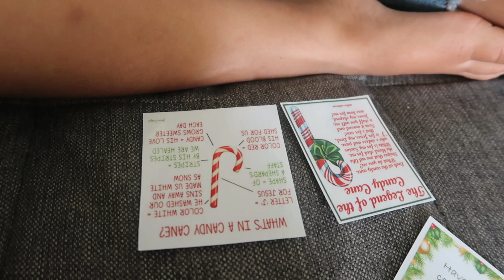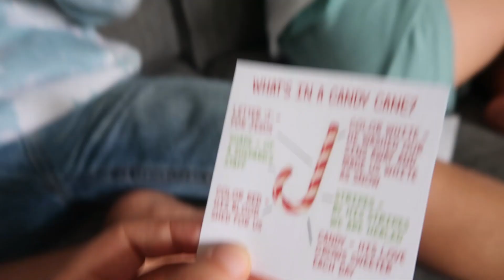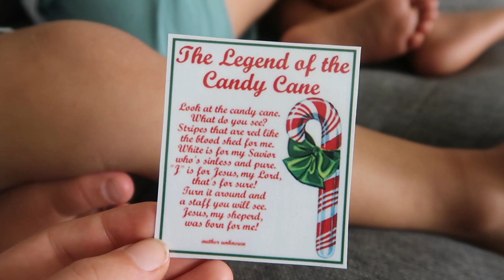Day 23 - Advent Calendar 2022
Join us every day in December as we open our activity advent calendar in the lead up to Christmas 2022!